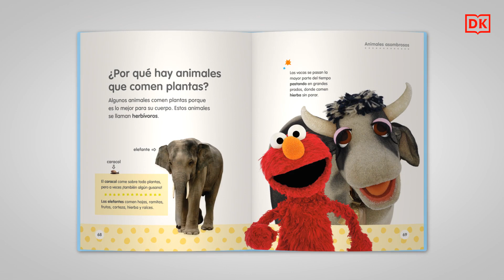Barrio Sésamo. Elmo pregunta por qué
Aprende mientras te diviertes con la ayuda de los personajes de Barrio Sésamo.
Elmo y sus amigos tienen muchas preguntas, seguro que tú también. ¿Por qué no puedo comer galletas todo el tiempo? ¿Por qué pican las abejas? ¿Por qué existe la Luna? ¿Por qué no pueden volar los pingüinos? Descubre las respuestas a estas y otras curiosas preguntas.